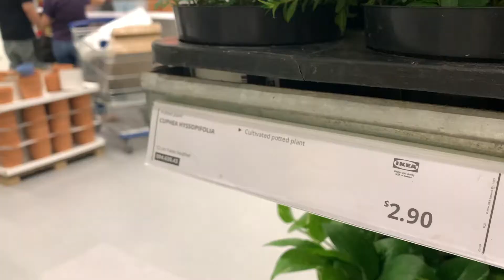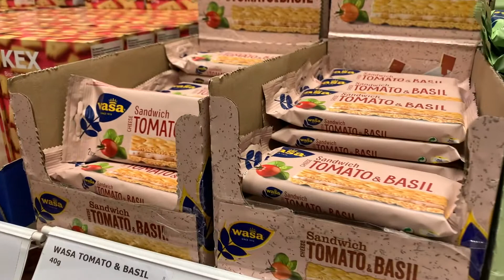IKEA SHOPPING FOR GIFTS UNDER A BUDGET OF $20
Looking for a nice yet affordable gift that people will actually use?  You're at the right place 😉